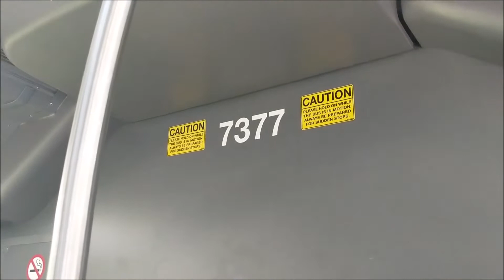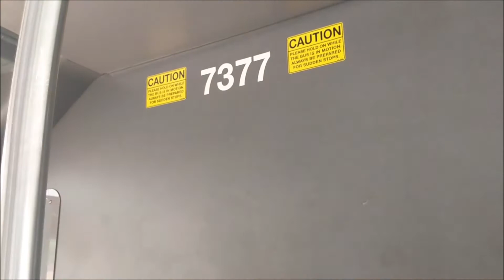WMATA New Flyer Xcelsior XDE40 7377 on Route C8 (Full Ride)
This is the ride on board WMATA New Flyer Xcelsior XDE40 7377 on Route C8 to College Park. This video covers the ride between Loehmann's Plaza and Glenmont. Taken on May 26th, 2018.